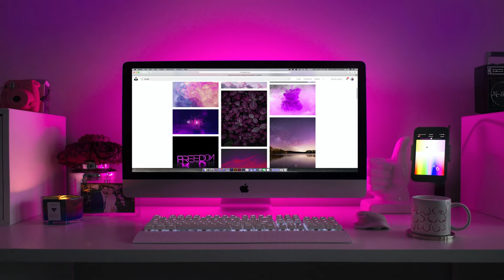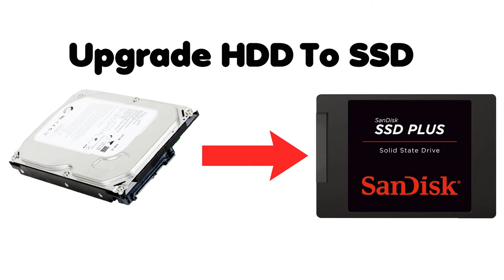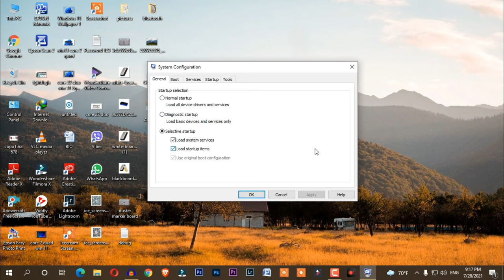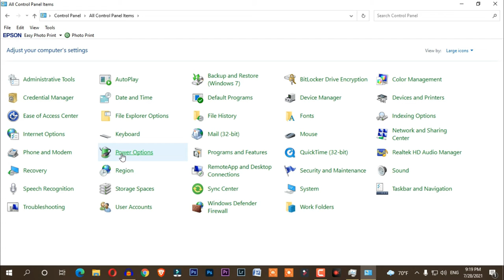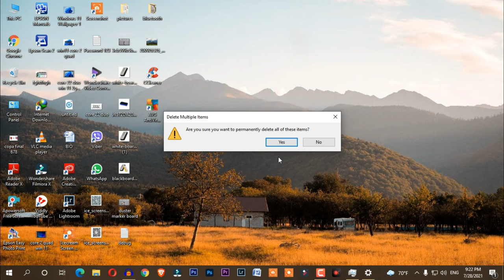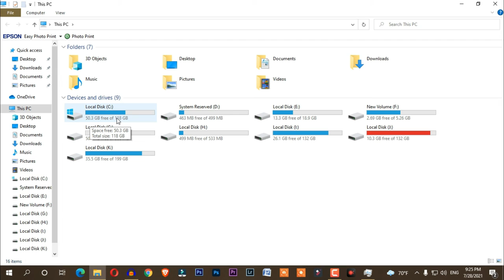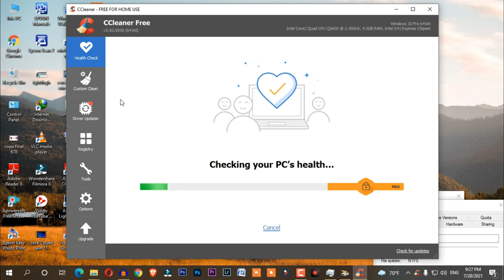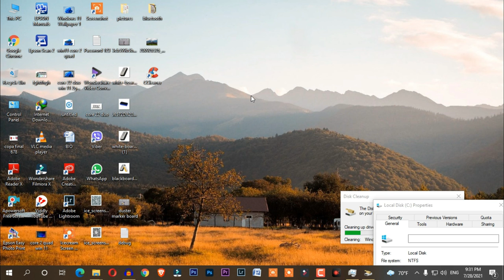How to Make Computer Laptop Fast|100% Working|आफ्नो कम्प्युटरलाई यसरी Fast बनाउनुहोस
sathi haru chhanel ma naya hunuhunxa bhane sub like garidinu hola
how to make computer fast
how to make laptop fast